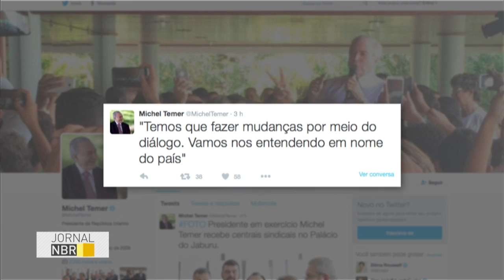Representantes de centrais sindicais se reuniram com Michel Temer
JORNAL NBR - 10.06.16: Representantes de centrais sindicais se reuniram com o presidente em exercício, Michel Temer. Na pauta do encontro: emprego e previdência social. Participaram representantes de quatro das principais sindicais do país para tratar da retomada da geração de empregos e da previdência social.